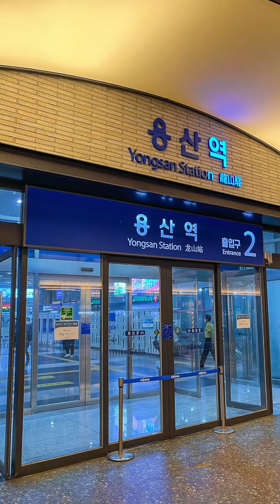Seoul, September 2022